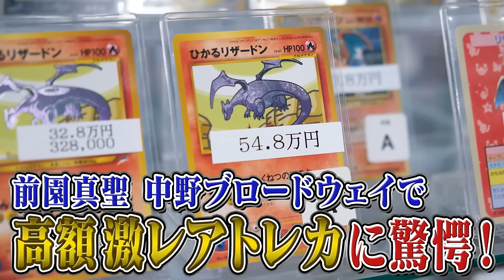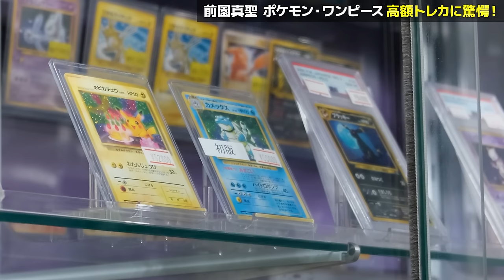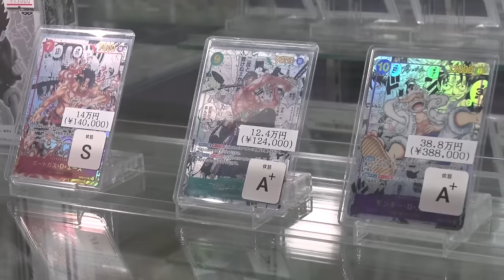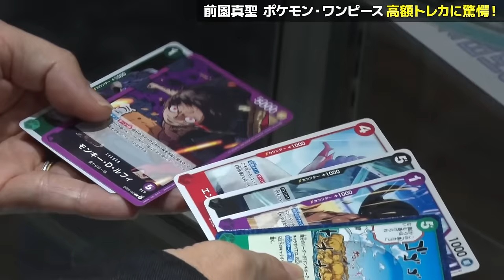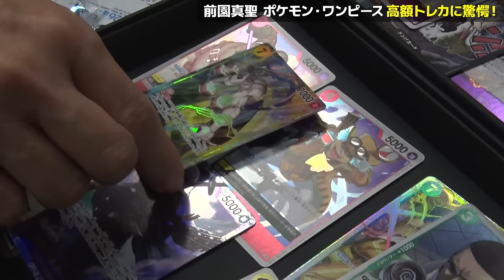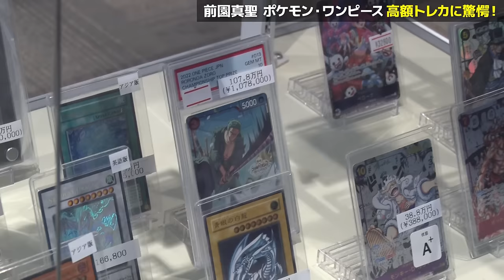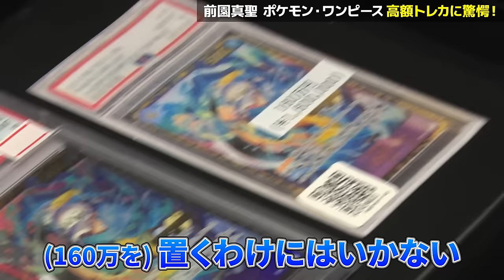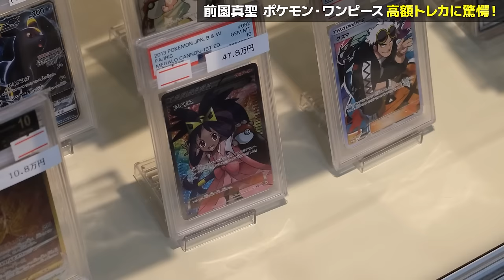【カード開封】価格高騰が止まらないトレカショップで高額カードの実態に迫る！｜前園真聖が激レアカードを当てる為にBOX購入｜ポケモンカード、ワンピース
前回に続き、
中野ブロードウェイを初体験する前園さんが向かったのは
「トレーディングカードショップ」

遊戯王、ポケモン、ワンピースなど超人気のラインナップが揃うのだが
驚くべきはその値段！

そして、前園真聖が高額カードを狙って
ワンピースのカードBOXを購入！

〜サッカー対談〜

【遊びの募集コメントお待ちしております！】
今後前園さんに挑戦してもらいたい事や、
おじさんにオススメの遊び情報など、

企画・制作協力：Bullz inc.